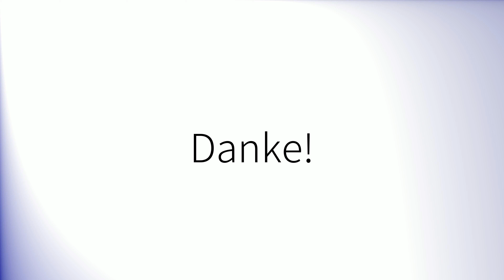How to pronounce 'Depends' (British English)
How to pronounce 'Depends' in British English.
Comment prononcer 'Depends' en anglais britannique.
Como pronunciar 'Depends' en inglés británico.
Wie man 'Depends' mit britischem Akzent ausspricht.
「Depends」の英語の発音の仕方